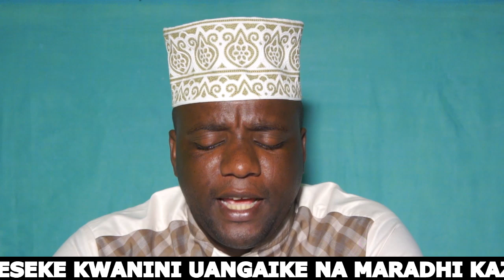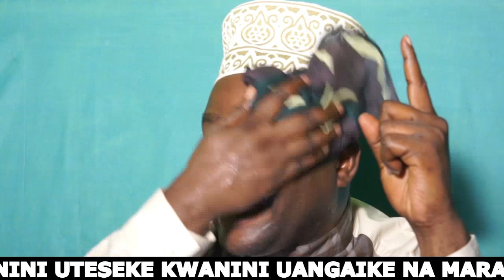NJIA 7 ZA MAFANIKIO KWA WALOTOKA KUTAFUTA MAISHA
SHEIK SALUM DAMBA TZ